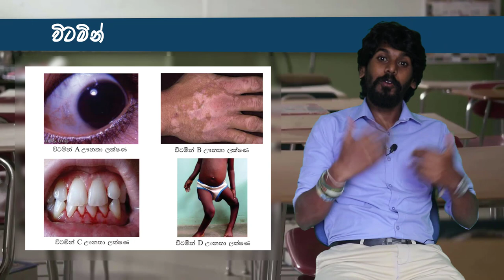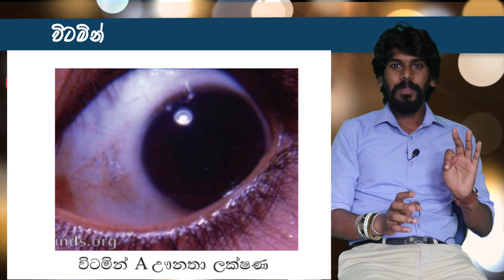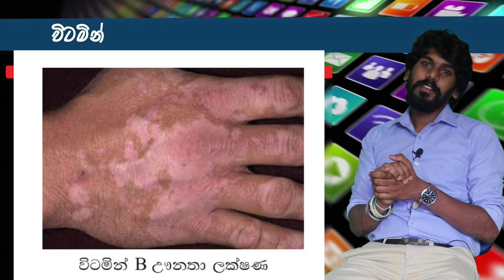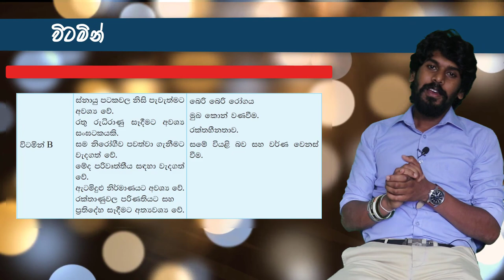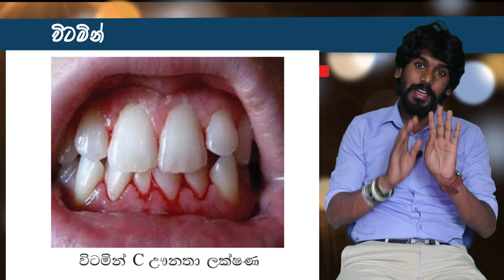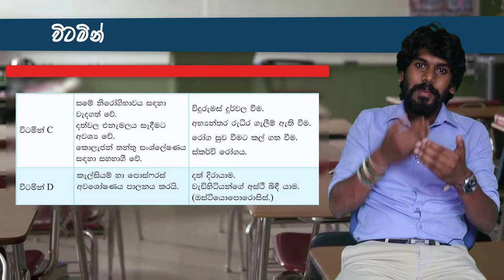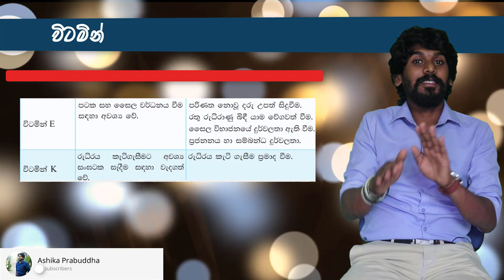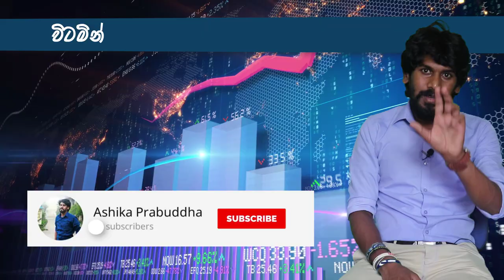විටමින් ගැන (Vitamin)